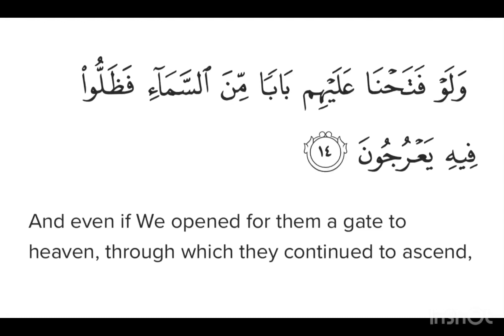Surah Hijr Ayat 14